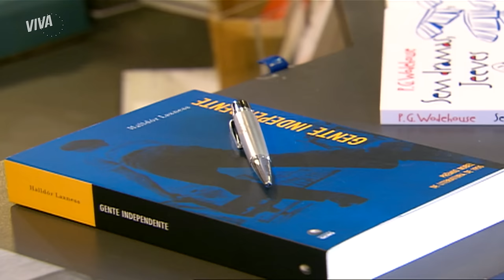A HISTÓRIA DE HAYDÉE E TONY: CASAL SE REENCONTRA E ROLA O MAIOR BEIJÃO | PARTE 1 | AMÉRICA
Haydée e Tony seguiram caminhos diferentes, mas nunca deixaram de amar um ao outro ❤️ De volta ao Brasil, Tony reencontra Haydée e o amor vêm à tona: eles conversam sobre o passado e rola o maior beijão! Mas nem tudo é perfeito... Haydée é casada com Glauco e não está disposta a abrir mão da relação 🥺 É só o começo, mas quem torce por esses dois?